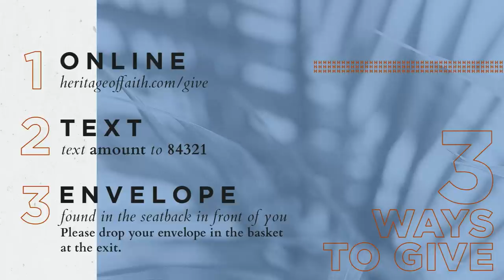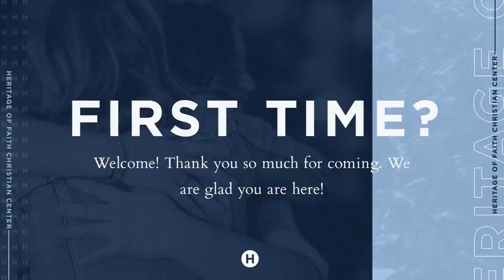2/14/21 || Abundant Overflow: Fully Persuaded || Pastor Justin Bridges ||9am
2/14/21 || Sunday Service || 9am
Speaker: Pastor Justin Bridges
Series: Abundant Overflow
Title: Fully Persuaded